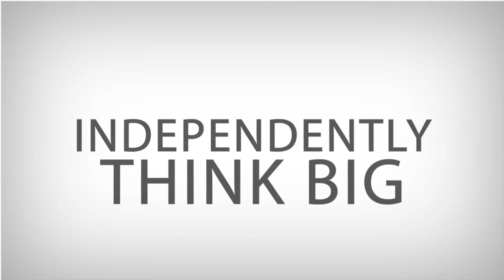Martin Torres The Realty Agency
Martin Torres
The Realty Agency